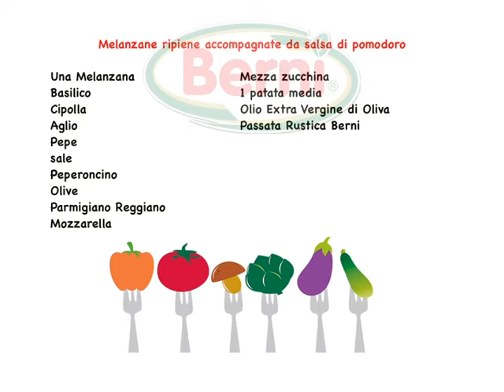Melanzane ripiene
Ricetta realizzata da Andrea Pesci cuoco e proprietario della "Osteria della Stazione di Felino" - Parma
Ottima , bella,e veloce ricetta estiva